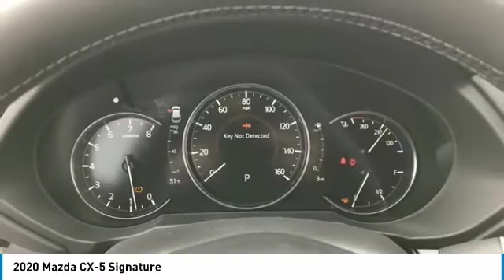2020 Mazda CX-5 Signature FOR SALE in Peoria, CA BL1099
8424 W. Bell Road